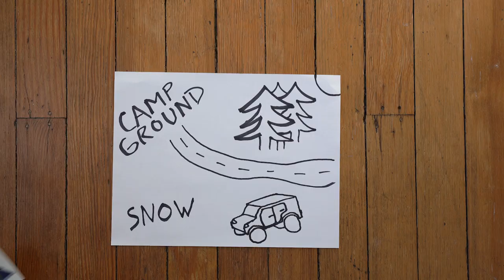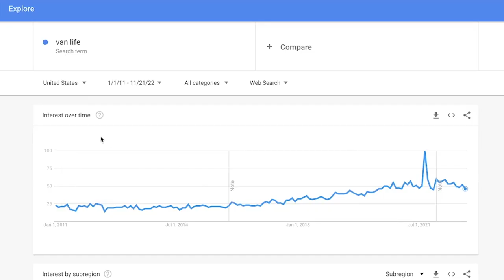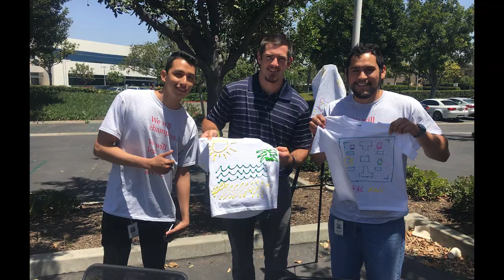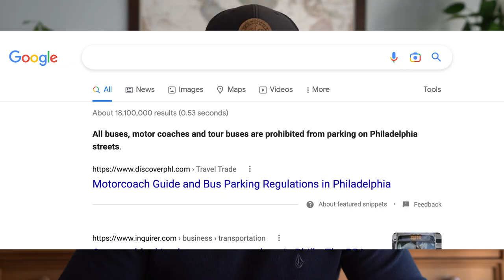I Quit My Job To Live In A Van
We explain why we chose van life again for our future even though we're expecting a baby in April!

* Running Boards (Not The Same One’s)